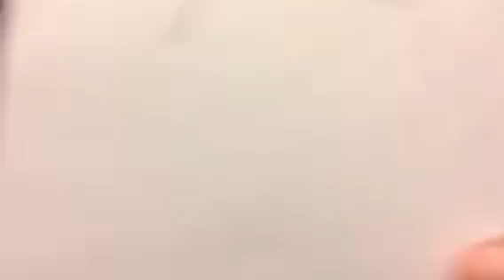Impromptu Mind Reading